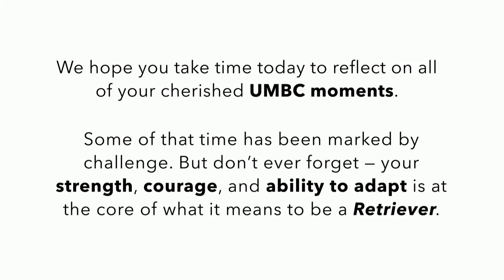UMBC Spring Graduate Commencement 2021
Congratulations! We're so UMBCproud of all of our master's and Ph.D. students! We applaud your hard work, dedication, and outstanding achievement.